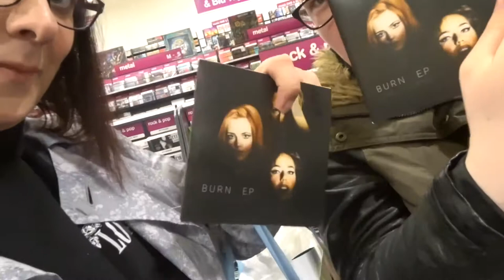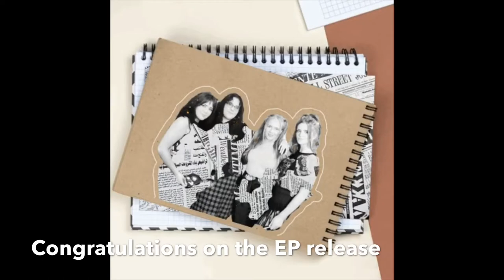The Logan’s @ HMV Argyle Street EP Launch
The Logan’s Debut EP Release

HMV Argyle Street - Friday 30th August 2019

Filmed on - Sony Cybershot HX-80